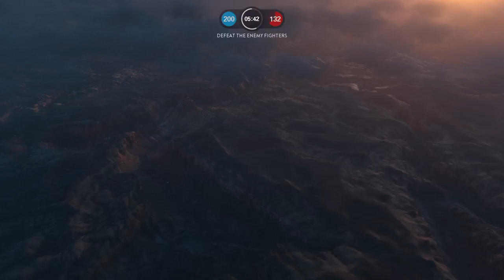STAR WARS Fighter